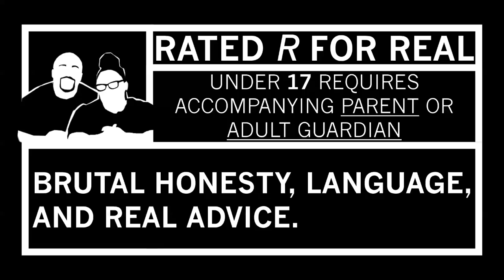Stranger Things 2x3 REACTION!! {POLLYWOG}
...I think we may need therapy after watching the end of this episode!!

Married2thereal
3418 State Hwy 6 South
Box 259